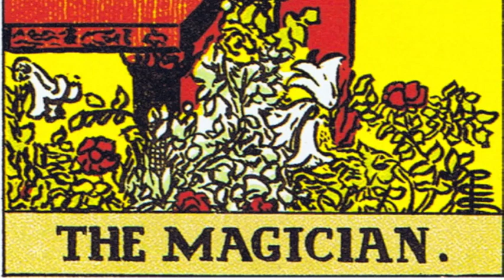Hugo & Opiuo 'Manifest Manifesto'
The second track on the album 'The Enlightenment Era'
Lyrics written and performed by Hugo
Beat production by Opiuo
Recorded, mixed and mastered by Frank Pearce at Squid Studios Melbourne